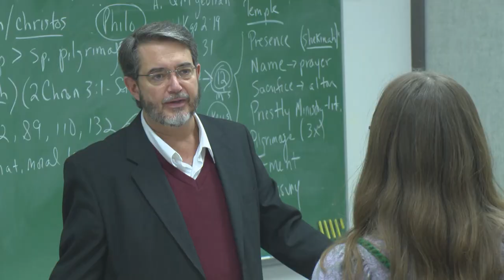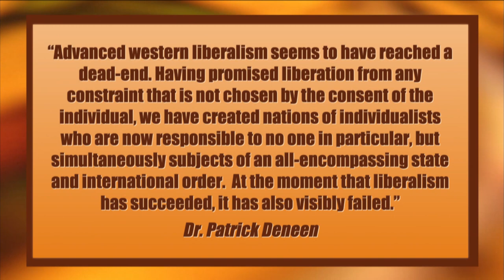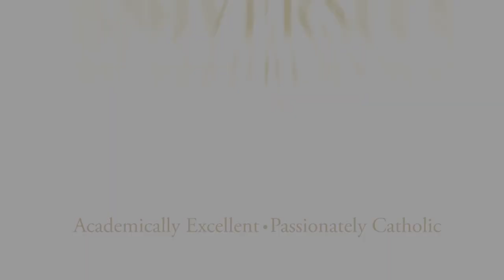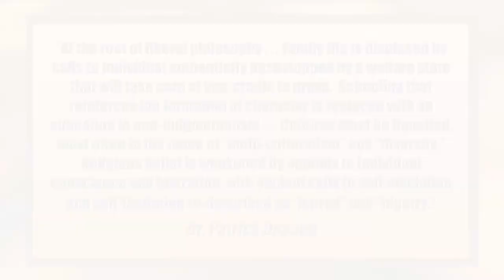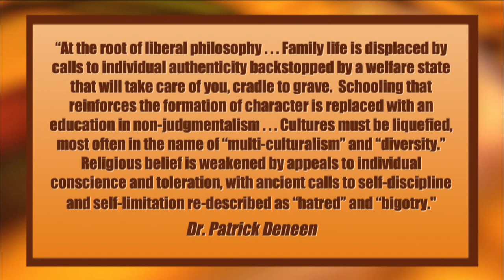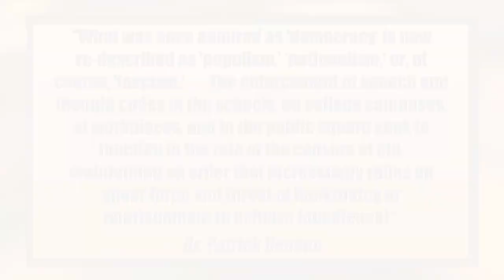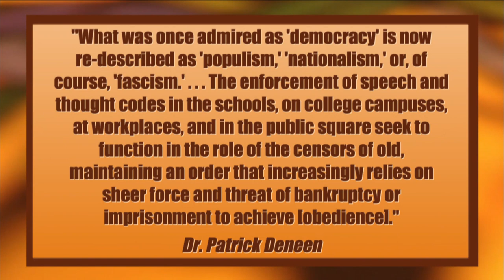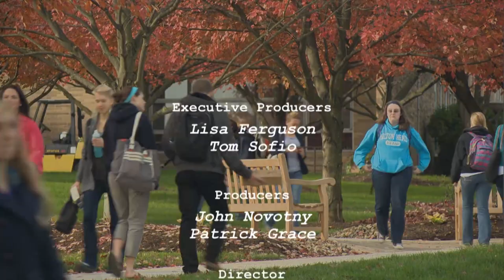Franciscan University Presents: Why Liberalism Failed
Join Host Dr. Bob Rice, panelists Dr. William Newton and Dr. Scott Hahn, and special guest Dr. Patrick Deneen, professor of political science at the University of Notre Dame and author of "Why Liberalism Failed", as they discuss our misunderstanding of personal freedoms and the impact this has on our society.